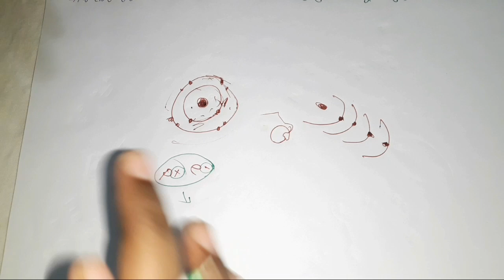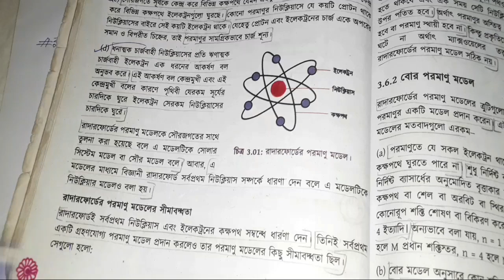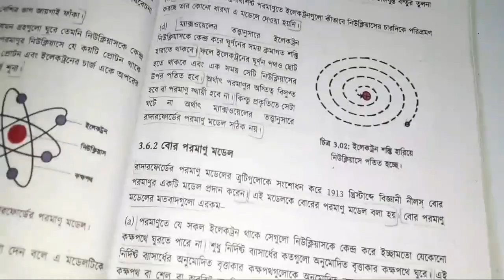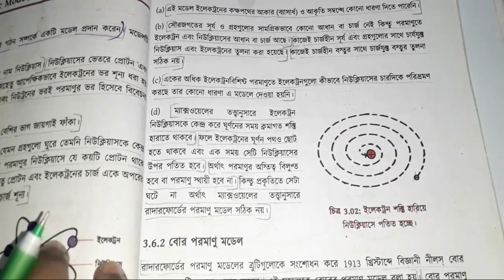Class 9-10 Chemistry Chapter 03 part-04